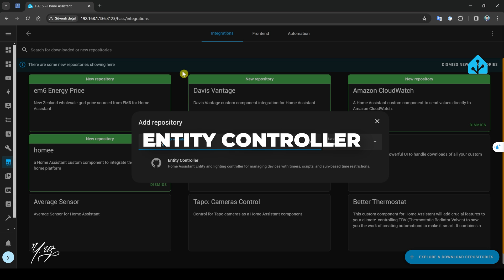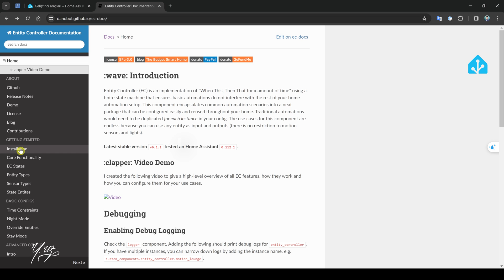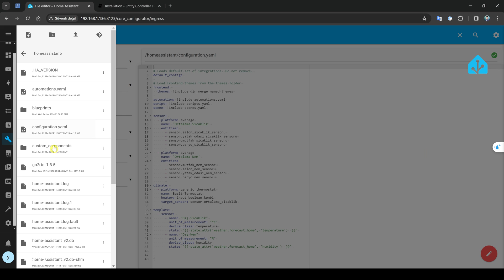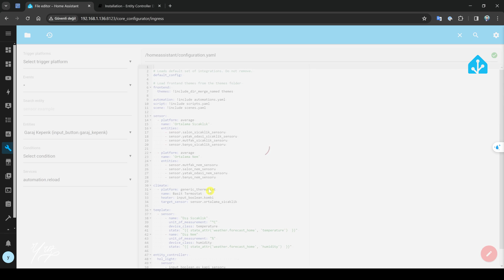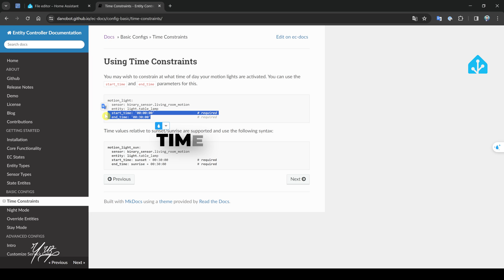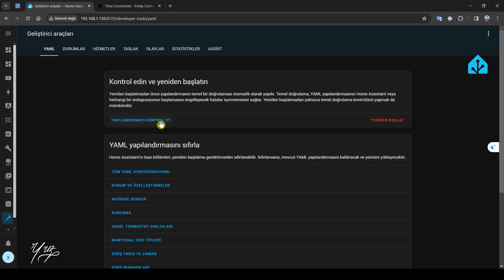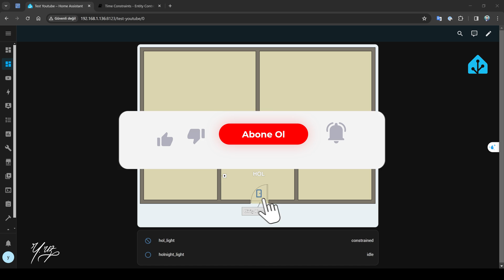HOME ASSİSTANT - VARLIK DENETLEYİCİ İLE SENSÖRLÜ IŞIKLARDA YAŞANAN SORUNLARA ÇÖZÜM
Arkadaşlar merhaba, bugün home assistant serimizde hareket veya kapı-pencere sensörleri ile tetiklenen ışık otomasyonlarında  tam işinizin ortasında ışığı kapatması  can sıkıcı olabiliyor. İşte bu can sıkıcı olayı varlık denetleyici ile çözüme kavuşturuyoruz. Artık manuel olarak açılan ışık manuel olarak kapanacak, otomasyon ile açılan ışık hem manuel hem otomatik kapanacak. Bu şekilde varlık sensörleri gibi pahalı cihazları almanıza gerek kalmayacak.

Örnek Kod:
entity_controller:
  hol_light:
    sensor:
      - input_boolean.hol_hareket_sensoru
      - input_boolean.ev_kapi_sensoru
    entity: input_boolean.hol_isik
    delay: 8
    sensor_type: duration
    start_time: '01:00:00'
    end_time: '07:00:00'

  holnight_light:
    sensor:
      - input_boolean.hol_hareket_sensoru
      - input_boolean.ev_kapi_sensoru
    entity: input_boolean.hol_isik
    delay: 8
    sensor_type: duration
    start_time: '07:00:00'
    end_time: '01:00:00'

00:00 Giriş
02:25 Eklenti Kurulumu
03:50 İlk Aşama Basit Otomasyon
05:35 İlk Aşama Deneme
06:34 Eklentinin Asıl Amacı
07:23 İkinci Aşama Hareket Olduğu Sürece Çalış
07:45 İkinci Aşama Deneme
08:44 Üçüncü Aşama İkinci Işık Varlığı ve Saat Tanımlama
10:23 Üçüncü Aşama Deneme
11:26 Çıkış

Bana ulaşabilirsiniz.